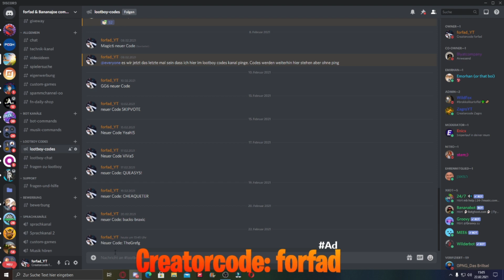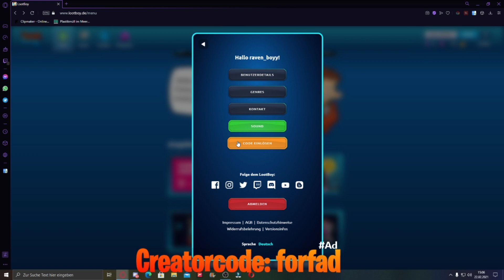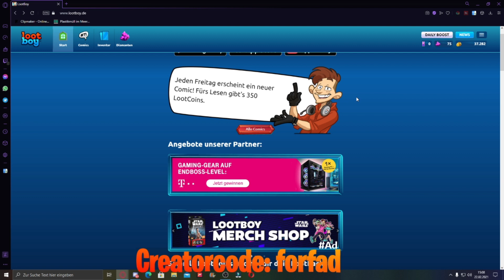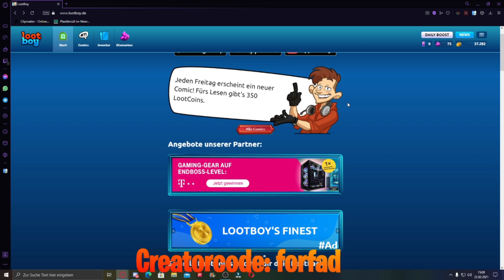💎💰 Alle neuen LOOTBOY CODES im FEBRUAR 💰💎 #19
Heute die 19. Folge von den aktuellen Lootboy codes
Joint meinem Discord für die Codes

Lasst gerne ein likeund Abo da :)